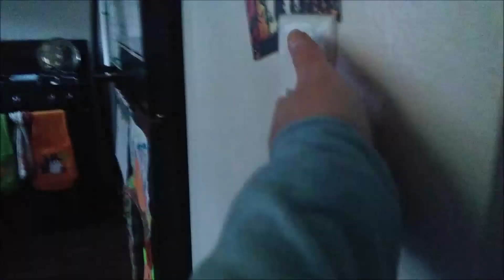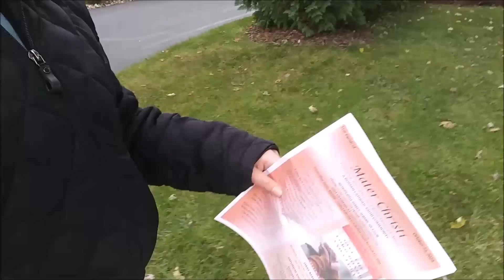Her Funny Mistake